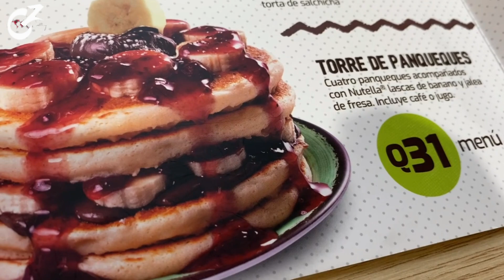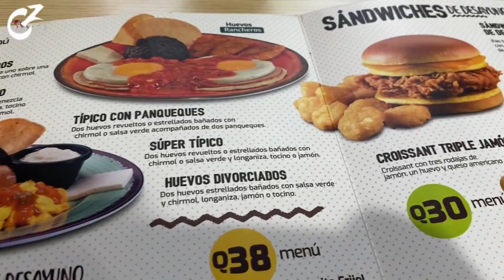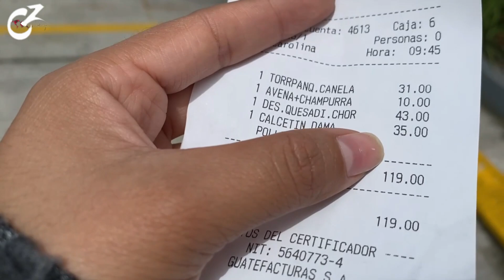Así son los NUEVOS DESAYUNOS en el POLLO CAMPERO en GUATEMALA 🇬🇹 | Celinaz 🇸🇻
Mi bella gente quiero decirles que me encantó el nuevo desayuno y enserio estaba tan rico y las personas wow que atienden en este campero son muy gentiles.